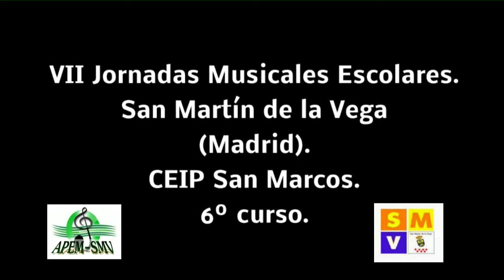VII Encuentros Musicales 2018. San Martín de la Vega.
Participación de 6º curso del CEIP San Marcos.
Adaptación de una canción infantil italiana -Stendi i panni- a ritmo de blues, con 3 voces e instrumentación.